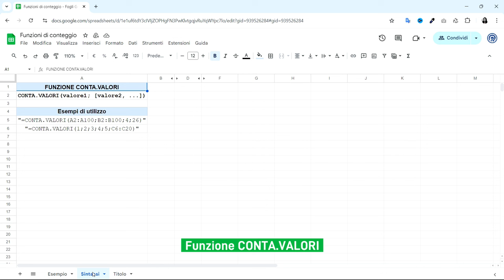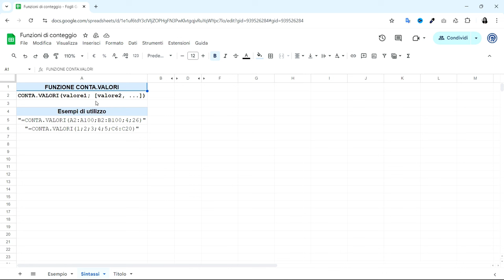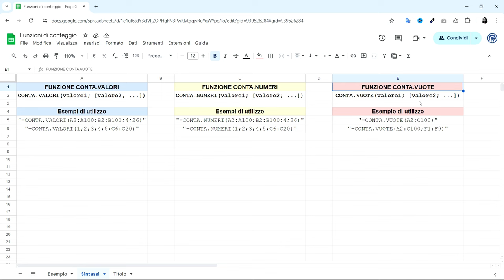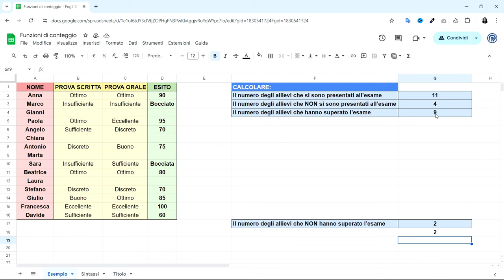GOOGLE FOGLI tutorial 19: CONTA.VALORI, CONTA.NUMERI, CONTA.VUOTE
📗 Richiedi il materiale creato ad hoc per questo corso, scrivendomi attraverso il modulo contatti del mio sito ➜

⭐ Google Fogli googlesheets - Video corso in italiano 📊 Tutorial 19: Funzioni di conteggio nei fogli Google (CONTA.VALORI, CONTA.NUMERI, CONTA.VUOTE) ⭐

 In questo tutorial vi guiderò attraverso l'uso delle Funzioni di Conteggio in Google Fogli, fondamentali per analizzare e gestire grandi quantità di dati. Impareremo come utilizzare le funzioni CONTA.NUMERI, CONTA.VALORI e CONTA.VUOTE per contare numeri, valori di qualsiasi tipo e celle vuote nei vostri fogli di calcolo.

🔍 Ecco cosa imparerete:

🟢 Funzione CONTA.VALORI: Come contare quante celle contengono qualsiasi tipo di valore.
 ▶ Sintassi: =CONTA.VALORI(valore1; [valore2; ...])

🟢 Funzione CONTA.NUMERI: Come contare quante celle contengono solo numeri.
 ▶ Sintassi: =CONTA.NUMERI(valore1; [valore2; ...])

🟢 Funzione CONTA.VUOTE: Come contare quante celle sono completamente vuote.
 ▶ Sintassi: =CONTA.VUOTE(valore1; [valore2; ...])

Vedremo come applicare queste funzioni nel contesto di un esame scolastico, dove calcoleremo il numero di studenti che si sono presentati, quelli che non si sono presentati, e quanti hanno superato o non superato l’esame.

Insomma se volete imparare a lavorare in modo più efficiente con Google Sheets, questo tutorial vi aiuterà a farlo!

Grazie per seguirmi!